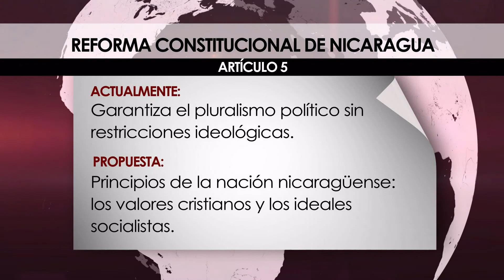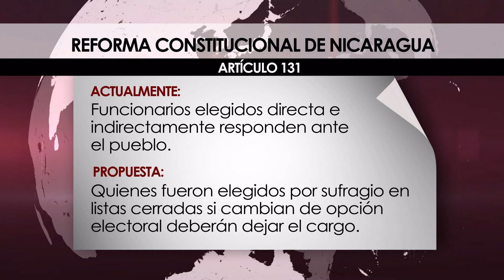Gobierno nicaragüense propone reformar 39 artículos de la Constitución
Este viernes se dio a conocer que el partido oficialista nicaragüense Frente Sandinista de Liberación Nacional (FSLN), presentará el lunes ante el Congreso, un documento que propone una reforma parcial de la Constitución de Nicaragua, para su discusión y eventual aprobación.